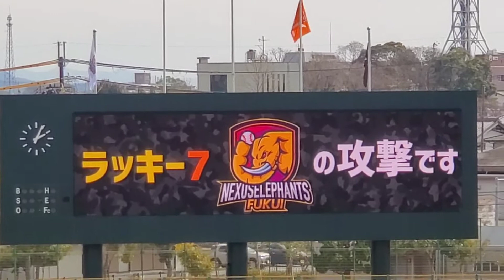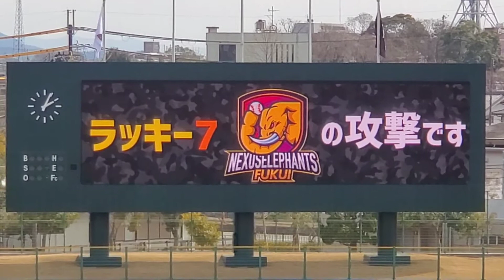20220402 福井ネクサスエレファンツのラッキーセブン【ﾌﾙver.】7回ｳﾗ ﾗｯｷｰ7@県立彦根球場［日本海ｵｾｱﾝﾘｰｸﾞ］ｵｾｱﾝBCｽﾀｼﾞｱﾑ彦根